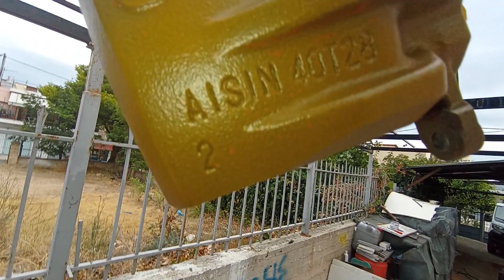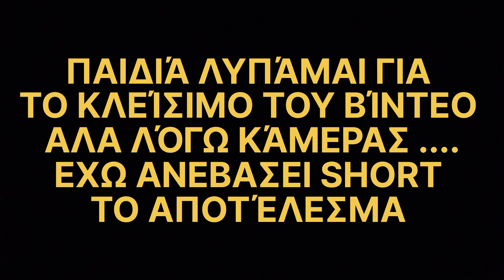Τελικα πως θα είναι το χρώμα από τα φρένα μας ??? [rebuild brakes pt2 ] [STI PROJECT PT17 VLOG36 ]